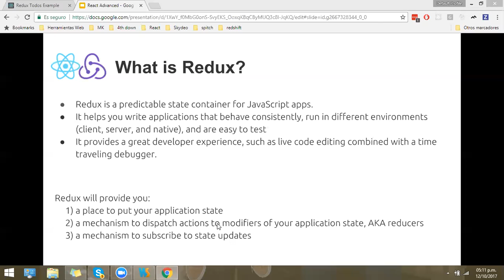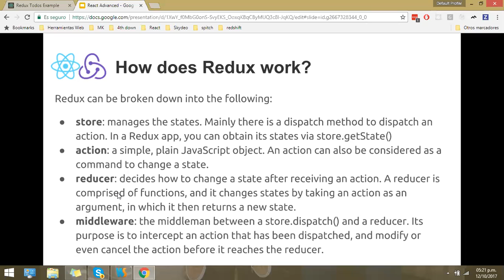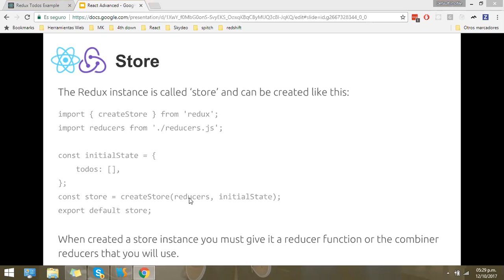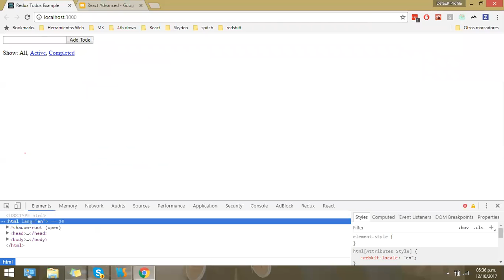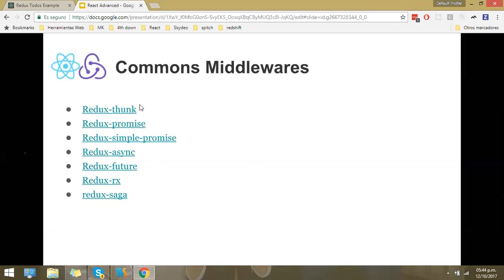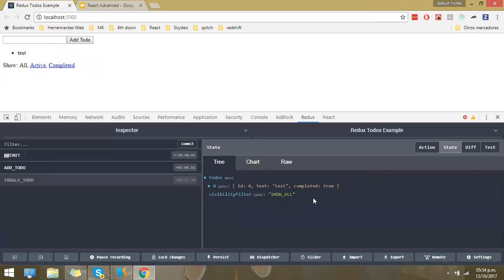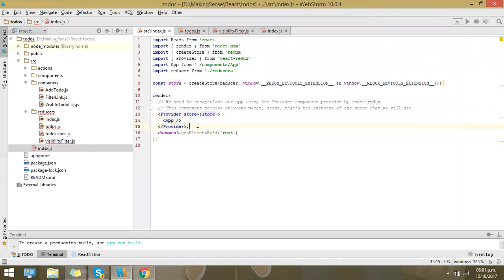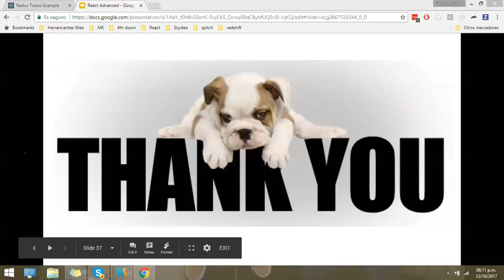React Training - Parte 3